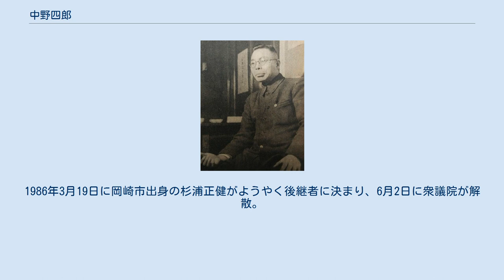中野四郎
中野 四郎（なかの しろう、1907年1月25日 - 1985年10月21日）は、日本の政治家。
衆議院議員（通算13期）、国土庁長官、碧南市長などを歴任した。
 愛知県碧海郡新川町（現・碧南市）に中野久吉、さだ夫妻の四男として生まれる。
生家はどじょう屋。
小学校卒業後農機具店に奉公に出るが、13歳の時単身上京し、新聞配達などをしながら私立豊山中学校（現・日本大学豊山中学校・高等学校）で学ぶ。
1923年9月に同校を中退。
 愛知県出身のジャーナリストで衆議院議員でもあった鈴木正吾の紹介で、大正デモクラシー期を代表する論客の一人であった茅原華山の門下生となる」。
牛込区矢来町（現・新宿区矢来町）に移り住み、1938年3月に東京市牛込区会議員選挙に立候補、当時、同区には三木武吉がおり、隣の小石川区には鳩山一郎がいたため、両者の系列から外れた区議、市議は皆無だったが、中野はどちらの派にも与せず初当選を果たした。
 区議2期目途中の1942年6月、東京市会議員に初当選。
 戦争が長引くにつれ、警視庁は朝鮮系の人々への弾圧を強め、また屑鉄商や古物営業の条件を厳しくしていった。
中野の支援者の多くは選挙権を有していた在日朝鮮人であったため、中野は浅沼稲次郎、本所区会議員の森兼道らと「大東京古物仕切商組合」を結成した。
同組合には朝鮮系を中心として1万8千人が参加した。
1942年秋、日比谷公園でむしろ旗の集会を開いたところ、中野は浅沼、森とともに逮捕される。
 東京は1945年3月の大空襲で焼け野原となり、中野が苦闘して築き上げた牛込の地盤も雲散霧消した。
国政に打って出ることを決心した中野は1946年1月5日、鈴木正吾とともに熱海に住む尾崎行雄を訪ねる。
尾崎は「鈴木さんは代議士として戦争予算に賛成した以上、選挙に出てはいけない。僕も同じ責任で出馬しない。中野君は出てもよろしい」と即座に答えた。
 同年4月10日に行われた第22回衆議院議員総選挙に大選挙区制の旧愛知2区から「三州農民党」公認で立候補。
天皇制論議で揺れ動いた同選挙で、中野は「われ、天皇制護持の尖兵たらむ」のスローガンを打ち出し、日の丸を描いた仙花紙のビラをばらまいた。
GHQは当時日の丸の使用を禁止していたことから、中野の「反骨」が農民の支持を集め、定数7に対し順位7位で初当選した。
なお尾崎は周囲の強硬なすすめによりしぶしぶながら立候補し当選している。
鈴木は1952年の総選挙まで不出馬、中野を陰で支えた。
 1947年2月25日、日本農民党の結成に参加し、委員長に就任。
同年4月25日の第23回衆議院議員総選挙では、中選挙区制となった旧愛知4区に同党から立候補し当選。
 農民協同党を経て、1952年に改進党中央常任委員となる。
1955年2月27日の総選挙ではあえなく落選。
 これより前、碧南市長の中村庄太郎が1953年8月に市議会議長の奥谷市郎を詐欺横領容疑で名古屋地検に告訴した。
ところが1956年2月17日、名古屋地裁は証拠不十分により、奥谷に無罪の判決を言い渡す。
同年2月20日、中村は政治的責任を理由に辞職。
中野は4月5日に行われた市長選に無所属で立候補し、自民党の公認を得た元大浜町長の鈴木善吉を破り当選した。
 1958年4月25日に衆議院が解散すると、3日後の4月28日に市長を辞職。
5月22日に行われた第28回衆議院議員総選挙に無所属で立候補するが再び落選。
 1960年11月の第29回衆議院議員総選挙において、保利茂の労により自由民主党の公認を初めて受け、得票数順位3位で当選し中央政界に復帰を果たした。
自民党では佐藤派 - 福田派に所属。
自民党代議士会長、国会対策委員長、衆院予算委員長などを歴任した。
 1978年、第1次大平内閣にて国土庁長官として初入閣。
 1979年10月7日に行われた第35回衆議院議員総選挙で11回目の当選を果たすが、現職と前職の西尾市議会議員2人が選挙違反で逮捕された。
1982年に勲一等旭日大綬章受章。
 1985年7月10日、渋谷区神宮前の自宅で階段を踏みはずして東京女子医科大学病院に入院。
7月16日朝、「足慣らしをする」と言って杖をついて病院を抜け出し、やがて車で議員会館へ向かった。
翌17日は議員定数是正訴...